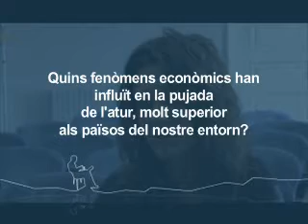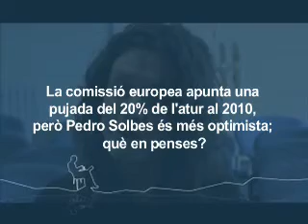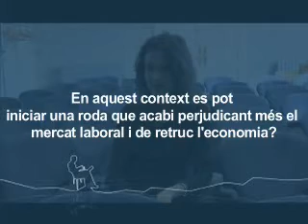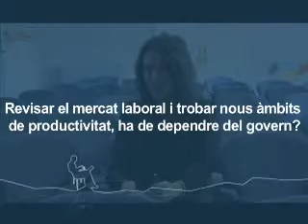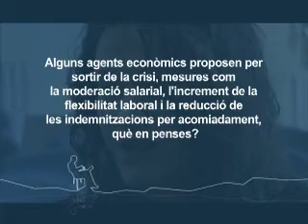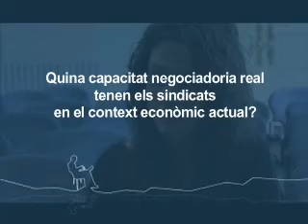Elisabet Motellón - Entrevista sobre l'atur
Entrevistem l'Elisabet Motellón, al gener de 2009, per parlar sobre l'atur.
L' Elisabet és llicenciada en Ciències del Treball i diplomada en Relacions Laborals per la Universitat de Barcelona. És doctora en Estudis Empresarials, especialitat en Tècniques i Anàlisi en l'Empresa, per aquesta mateixa universitat, amb la Tesi  Ensayos en torno al Modelo español de contratación temporal. Efectos del capital humano y del perfil empresarial.
Desenvolupa tasques de recerca a làmbit de leconomia laboral i dels mètodes quantitatius, publicant articles relacionats amb el mercat de treball a Espanya, com per exemple:
Motellón, E., E. López-Bazo i M. El-Attar (2009):  Cambios en la estructura salarial por tipos de contrato, 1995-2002. , Revista de Economía Aplicada (en premsa)
Motellón, E. (2008): Un análisis de las diferencias regionales en el impacto de la contratación temporal en España, Investigaciones Regionales 12:107-131.
Ha rebut el Premi ALdE (Associación Libre de Economía) a joves investigadors, edició 2008. Atorgat pel jurat integrat pel Comitè Científic del XI Encuentro de Economía Aplicada i pel president d'ALdE.

Gener de 2009, Barcelona